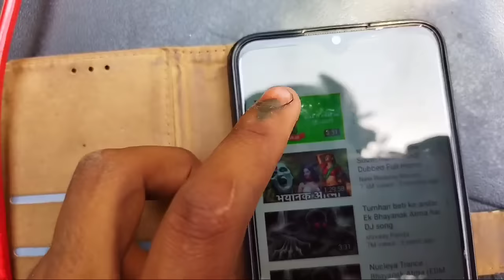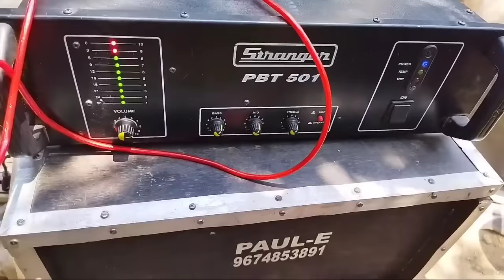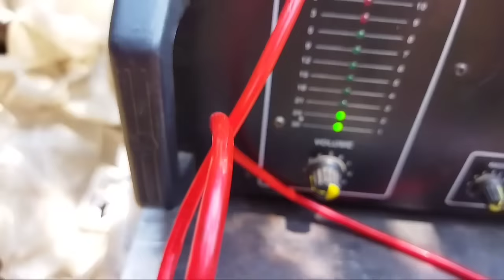Overload Ho gaya PBT 501 - 1400watt Load in 501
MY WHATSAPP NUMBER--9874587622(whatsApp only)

video dakhnay kaliya Thankyou very much

       THANKYOU FRIENDS For See My videos
   For More DJ,DJ SOUND,DJ SETUP,AMPLIFIRE
  and More sound related videos Commants Only